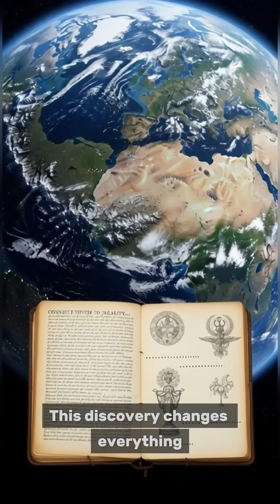The Acient Lost City Beneath The Sahara Desert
Imagine a lost ancient city buried beneath the Sahara Desert, hidden for thousands of years and dismissed as nothing more than a myth. But new scientific discoveries suggest the legends were real.

Long before the Sahara became the largest hot desert on Earth, it was a lush, green landscape filled with rivers, lakes, wildlife, and advanced civilizations. Using satellite imagery, ground-penetrating radar, and modern technology, scientists have uncovered geometric patterns, massive structures, and city-like foundations beneath the sand—evidence of a sophisticated civilization swallowed by climate change.

This discovery rewrites everything we thought we knew about African history, ancient cities, and how entire civilizations can vanish when the environment shifts. As rainfall disappeared and deserts expanded, people were forced to abandon thriving cities, leaving them buried and preserved under endless dunes.

Could this be just one of many lost cities still hidden beneath the Sahara?

Watch to uncover the truth behind one of the greatest archaeological mysteries on Earth—and what it reveals about our planet’s past.